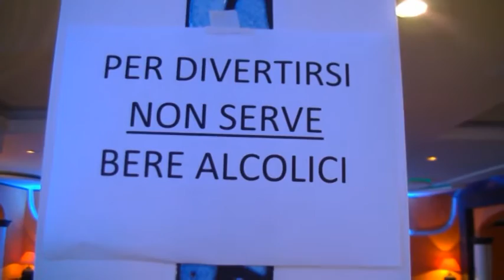LOTTA ALLE LUDOPATIE, L'ISOLA D'ISCHIA SI MOBILITA DOPO IL SUICIDIO DEL GIOVANE MARIO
Approvata delibera dal Consiglio comunale di Forio, concerto benefico dei P.ACCA BAND
La morte di Mario Castaldi, il giovane diciannovenne ischitano che si è suicidato lanciandosi dal muraglione della Chiesa del Soccorso a Forio perché portava dentro di se il rimorso per aver sciupato i suoi risparmi al gioco, probabilmente non risulterà vana se è vero, com'è vero, che nelle ultime settimane in tanti sull'isola Verde si stanno mobilitando contro le ludopatie e la tentazione di cercare l'arricchimento facile che spinge giovani, anziani e adulti a tentare la fortuna col gioco. E così nelle settimane scorse su proposta del Consigliere comunale di opposizione Domenico Savio, il Civico consesso ha approvato una delibera con cui si chiede con forza al Governo e al Parlamento di prevedere che il gioco online, effettuato presso gestori non autorizzati, sia immediatamente oscurato e sanzionato. Di approvare norme che permettano meglio all'Ente Locale di effettuare azione di prevenzione precoce, anticipatoria. Di poter istituire specifici Centri Sanitari che forniscano, mediante Psicologi e Psicoterapeutici, supporto, assistenza e prevenzione della ludopatia rivolto ai giocatori ma anche ai familiari degli stessi. Nella delibera si fa anche appello al Governo affinché provveda tempestivamente a studiare ed approfondire il fenomeno della dipendenza dal gioco per informare/sensibilizzare la popolazione, i giocatori e i Concessionari sul fenomeno del gioco patologico e sui rischi connessi. Ma oltre alla politica, sull'isola d'Ischia si stanno mobilitando contro il disagio sociale dei giovani e dei meno giovani, anche associazioni e gruppi musicali. Tra questi c'è la P.acca Band formazione musicale isolana, facente capo all'associazione culturale "Terra Nostrum" che nei giorni scorsi ha tenuto un concerto il cui ricavato è andato in beneficenza come ci ha spiegato il pianista Flavio Tran il quale ha anche voluto fare un appello affinchè i giovani si cimentino in hobby come la musica e lo sport lasciando stare la tentazione di cercare la fortuna con le slot machine.